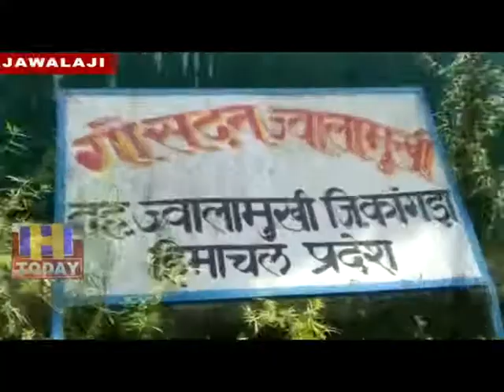17 AUG N 9 Adhwani in jawala ji and gausadan in Luthan will be prepared.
ज्वालामुखी के समीप अध्वानी पंचायत में गौ सदन ज्वालामुखी का काम पिछली सरकार ने शुरू किया था और 2017 में यह बनकर तैयार हो गया था जिसको ki अभी तक चला नहीं सके | अब प्रदेश सर्कार ने जगह जगह आवारा पशुओं के लिए गौ सदसँ खोल रही है अब बहुत जल्दी ज्वालामुखी में अध्वानी और लुथान में गौसदन तैयार किए जाएगें |